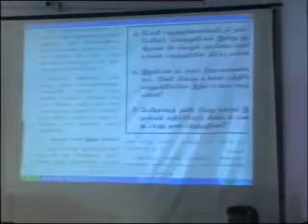விவாதம் - நாத்திகரின் மூட நம்பிக்கை_2